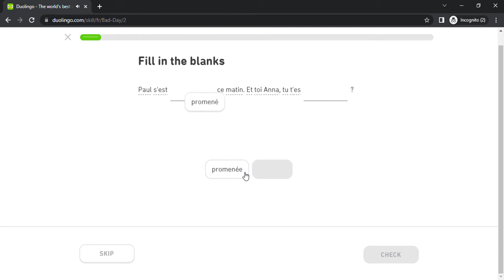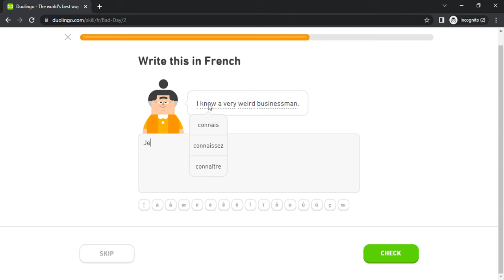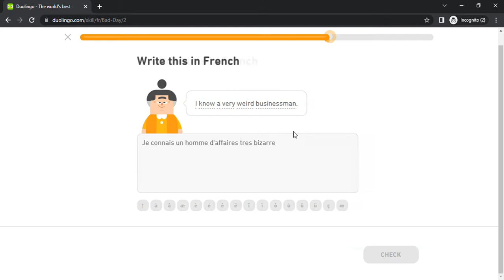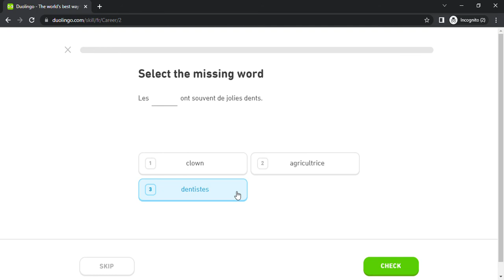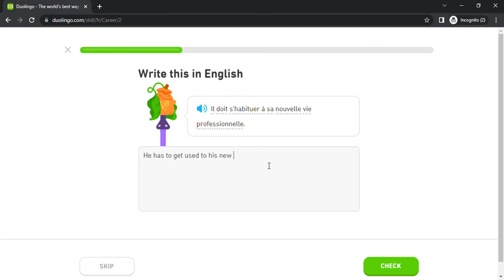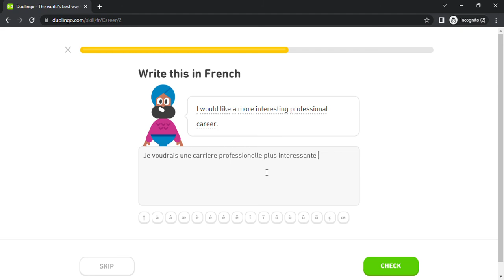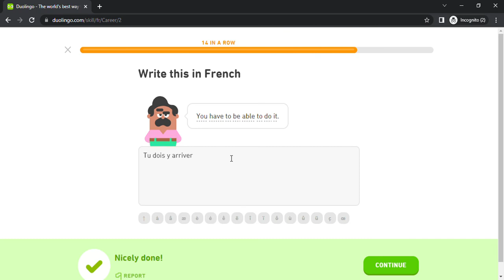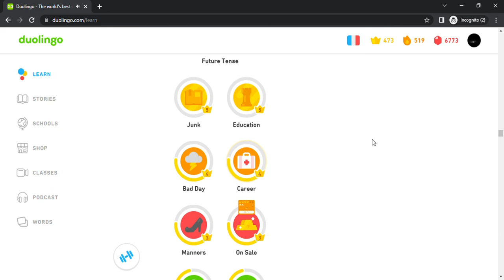Duolingo #1336 French - English (Part 22 - Bad Day and Career 1)